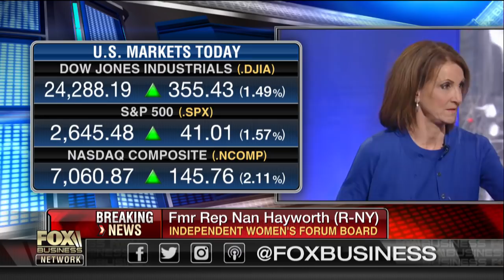China is not as dependent on us as we'd like to believe: Jack Hough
Barron's Senior Editor Jack Hough, former Rep. Nan Hayworth, (R-N.Y.) and FBN's Charlie Gasparino on concerns of a potential trade war with China.